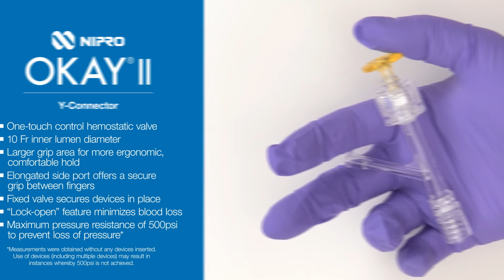OKAY® II Y-Connector - Demonstration with wire - Nipro Vascular Division